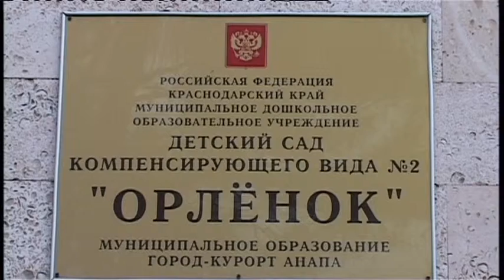Идет экспертиза ветхого строения детского сада «Орленок»